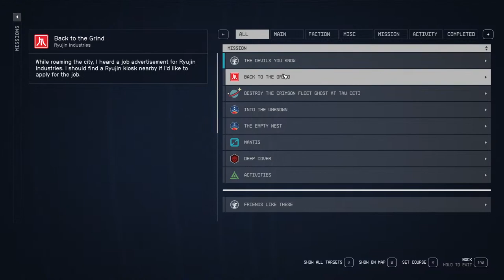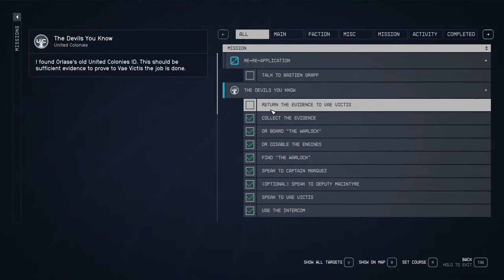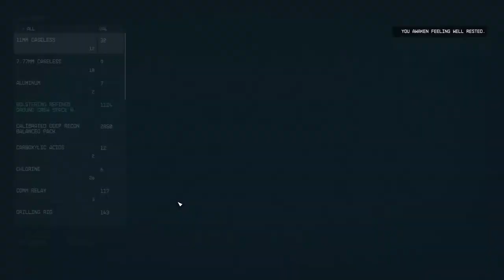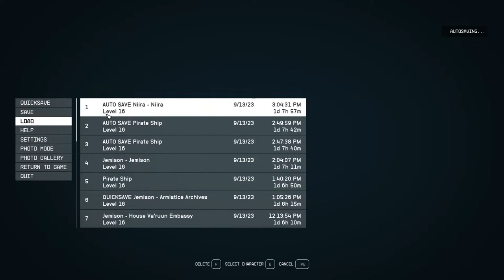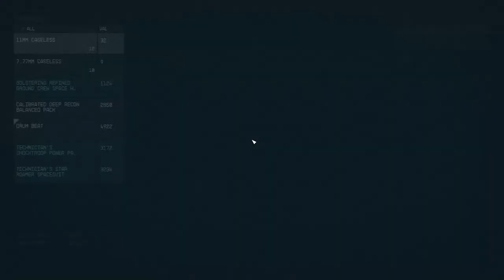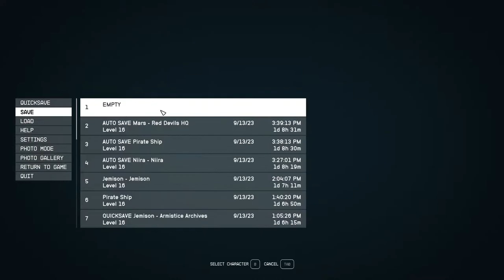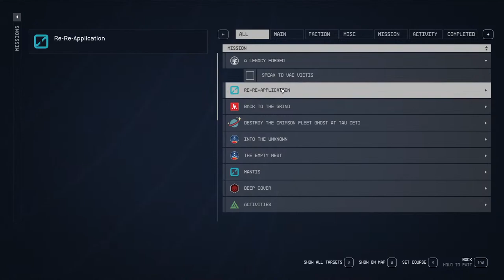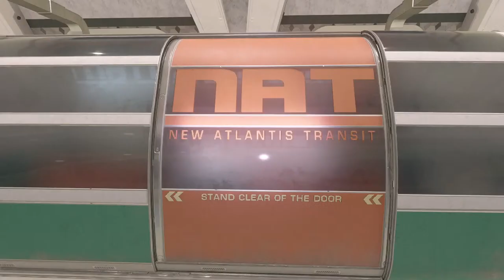Weasel Master 747 Live Stream